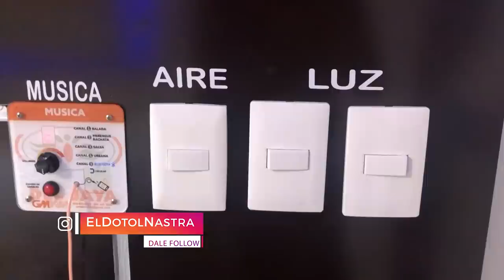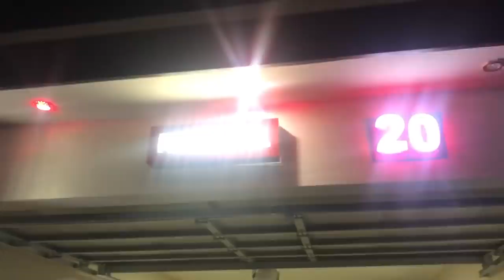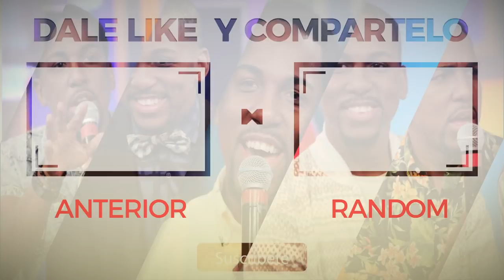La Mejor Cabaña (Motel) De Rep. Dominicana? || VLOG